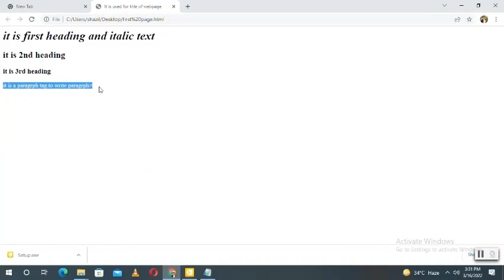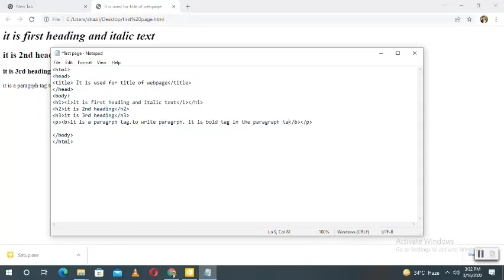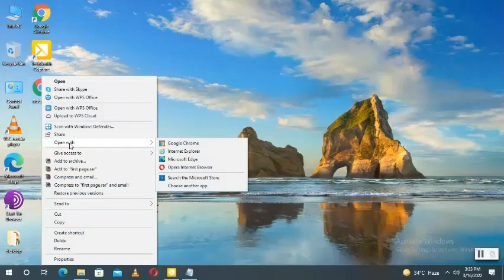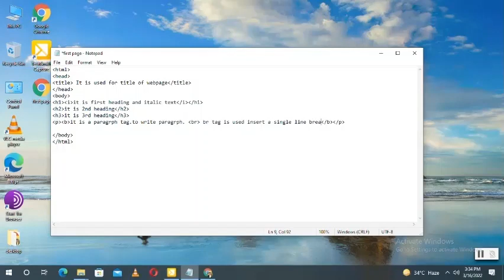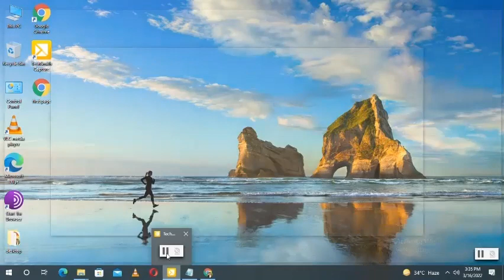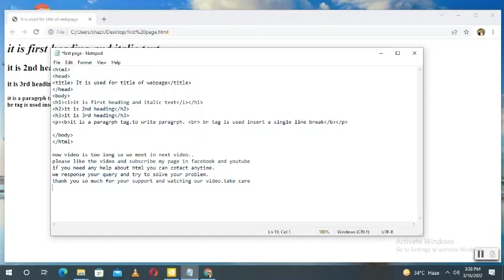lecture in html begning level paragraph link headings part 3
Html lecture paragraph link headings part 3

watch this important video...

learn it from here

lecture in html beginning level paragraph link headings use in html complete learn in html complete lecture 3